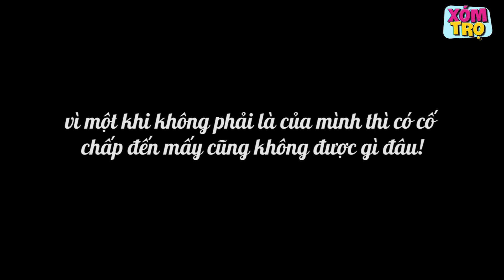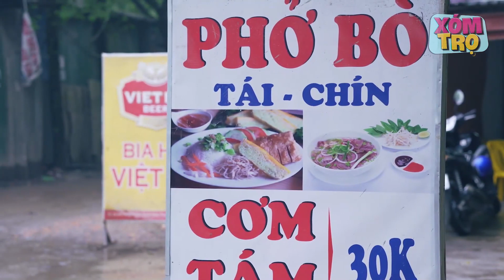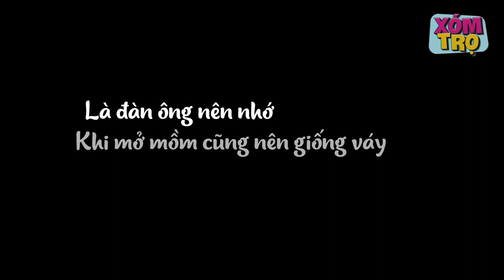Pretty Girls Love Rich People For Money And The Ending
© Copyright by K Line Global ☞ Do not Reup